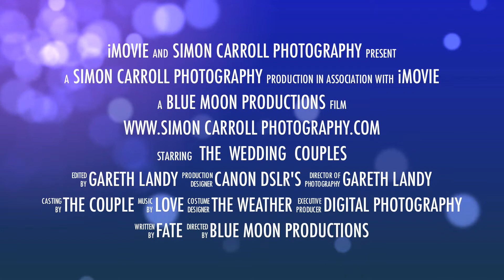Simon Carroll Photography Trailer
A short video insight to the world of Simon Carroll Photography.